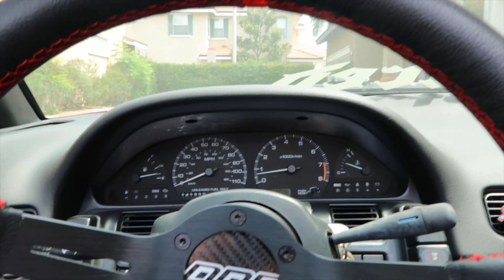New Body Kit for the 240SX!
picking up my my brand new KBD bodykit for my s13 240sx